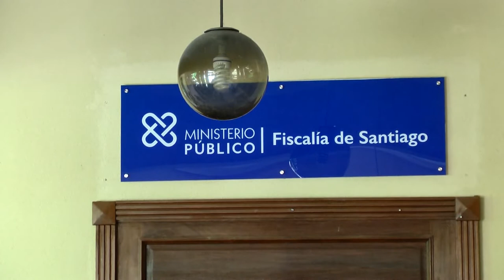RESUMEN JUNIOR MARTE PARA CESAR HERNANDEZ COLOR VISION Y AQUINO 15 JULIO 2022 2